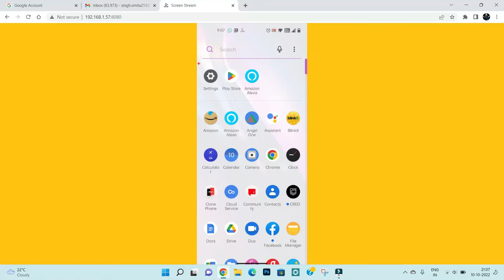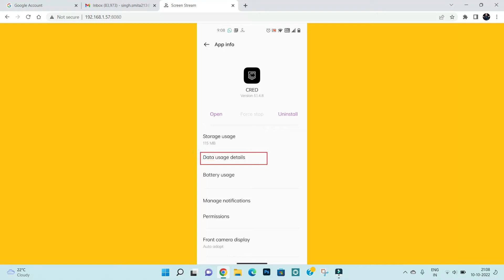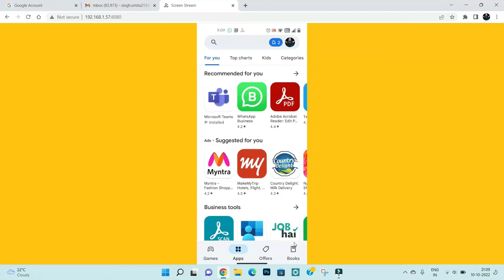How to Fix Cred App Oops - Something Went Wrong Error in Android & Ios - Please Try Again Later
In this video I am going to show you How to Fix Cred App Oops - Something Went Wrong Error in Android & Ios - Please Try Again Later

Let's Fix Cred App Oops - Something Went Wrong Error in Android & Ios - Please Try Again Later just follow some basic steps to fix this issue.